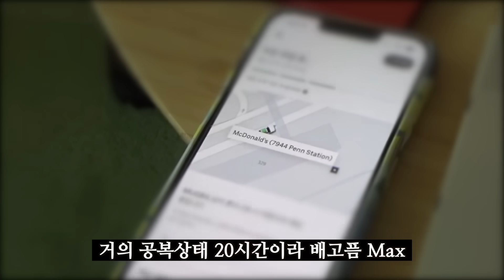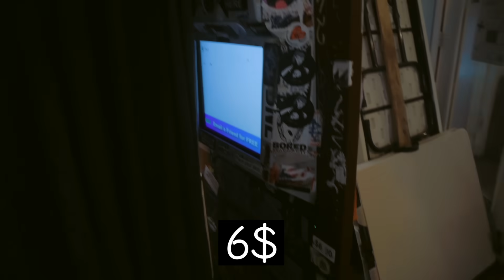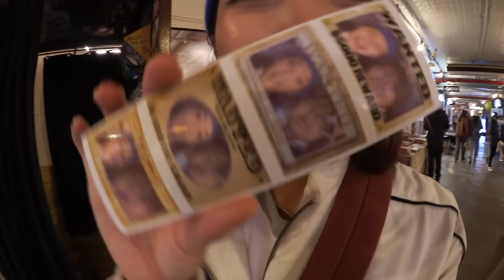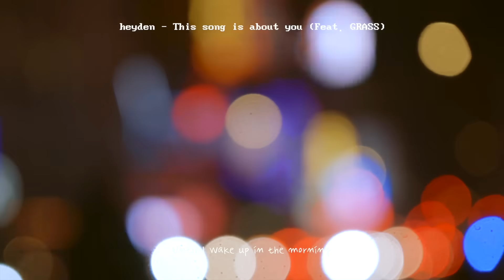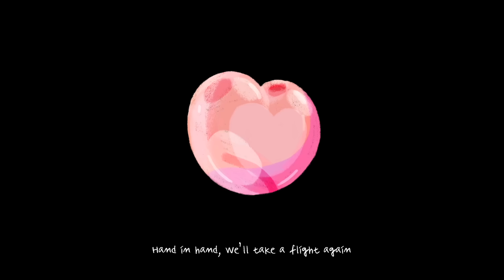🇺🇸뉴욕에서 먹은것들 (빗물,피자,맥모닝...etc) what i ate in NYC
EP.4 Rainy Day in
NewYork